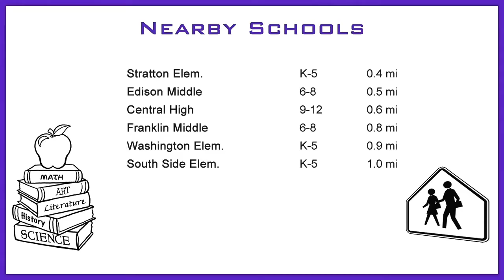301 N Neil St STE 603 - Champaign, IL 61821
Video tour of 301 N Neil St STE 603 - Champaign, IL 61821
Agent: Yim, Cindy - Cindy's Residential and Commercial Realty

Video by: Look2 Home Marketing